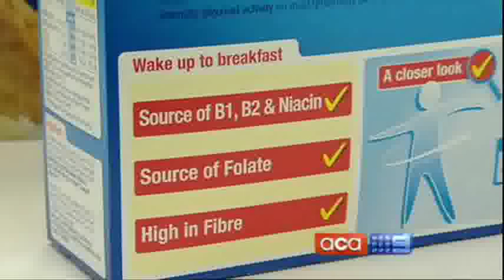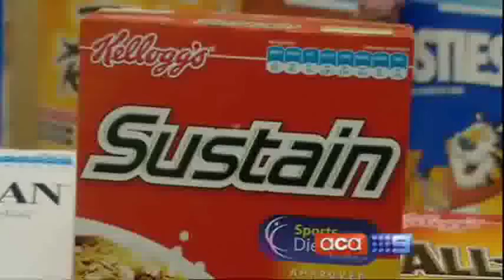Goodness Superfoods on A Current Affair 28/07/2010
Find out what to watch out for when choosing a healthy cereal for you and your whole family. Joanna McMillan discusses the health benefits of widely available cereals and the results may surprise you!